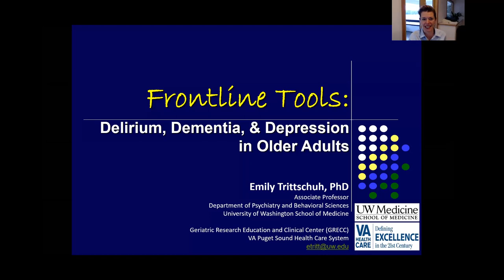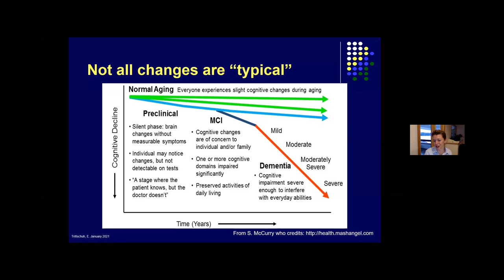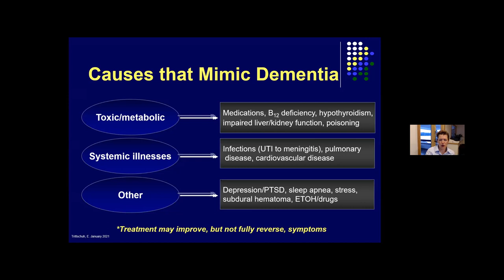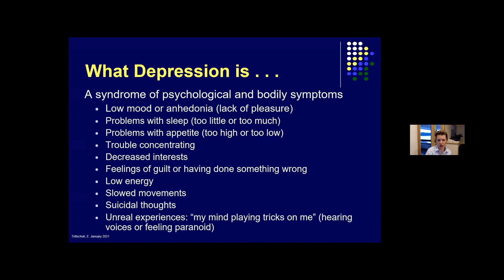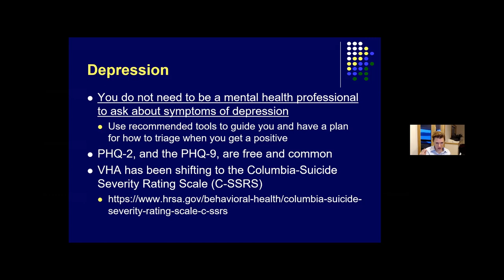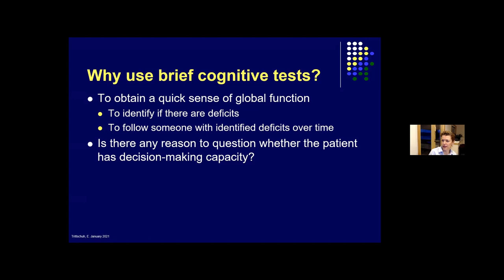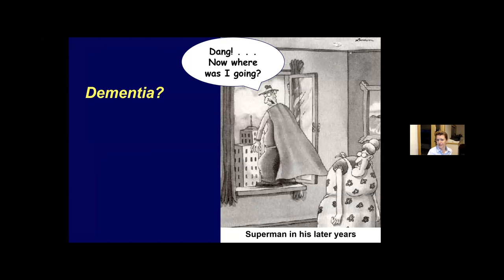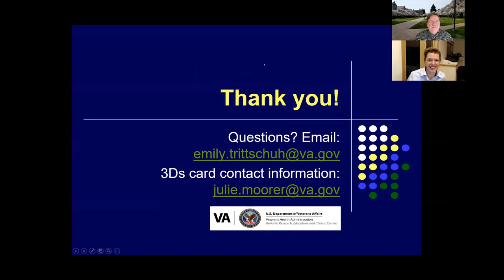Frontline Tools: Delirium, Dementia, and Depression in Older Adults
January 12, 2021; Winter 2021 NW GWEC Geriatric Healthcare Series (Alzheimer's Disease and Related Dementias) - Emily Trittschuh, PhD; Associate Professor, Medicine / Psychiatry and Behavioral Sciences, University of Washington and VA Puget Sound Health Care System.

This lecture was supported by the Health Resources and Services Administration (HRSA) of the U.S. Department of Health and Human Services (HHS) - Grant Number U1QHP28742 and T1MHP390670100. The contents are those of the author(s) and do not necessarily represent the official views of, nor an endorsement, by HRSA, HHS or the U.S. Government.